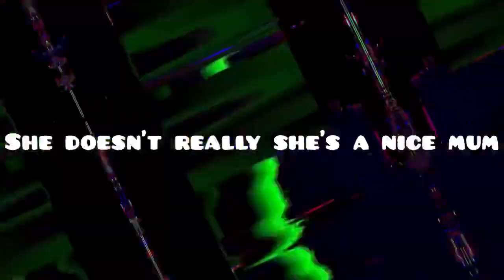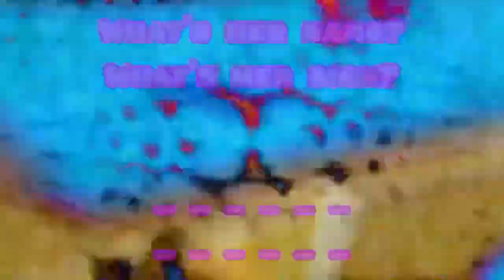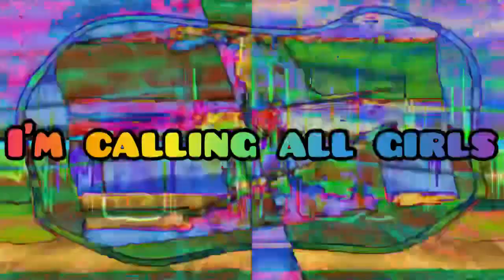the return of a legend…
We thought we would never see him again, but it took a 961-round gap!

R5362.
[Round by Luigikart12]